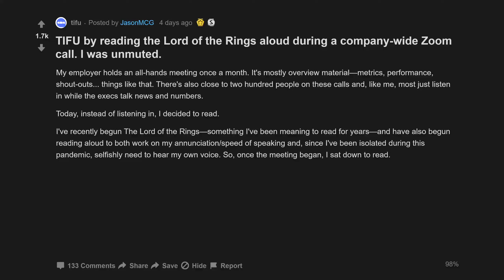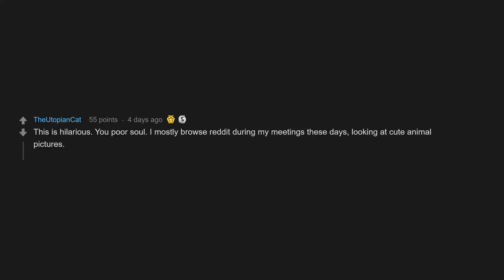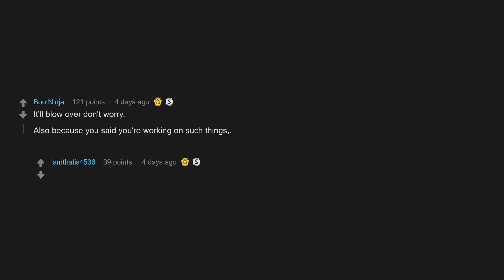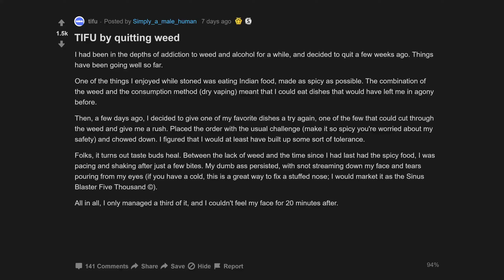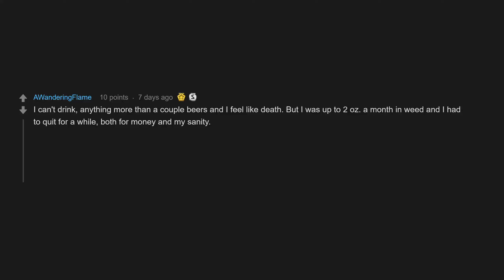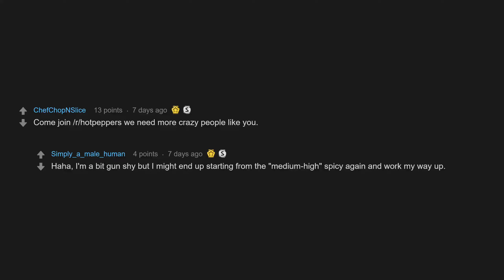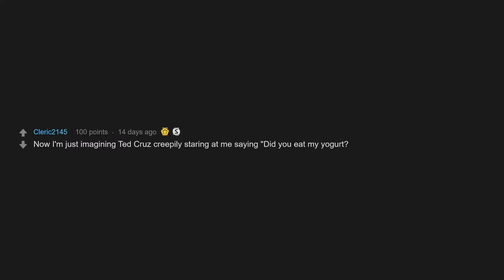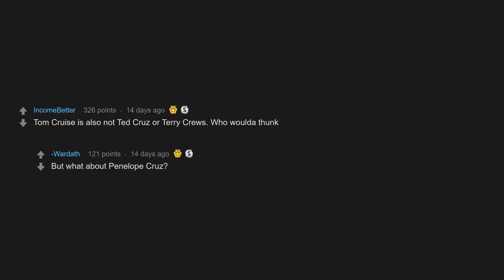TIFU By Quitting Weed (r/tifu Top Posts | Reddit Stories)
00:07 TIFU by reading the Lord of the Rings aloud during a company-wide Zoom call. I was unmuted.
02:40 TIFU by quitting weed
05:56 TIFU by defending Ted Cruz

TIFU by reading the Lord of the Rings aloud during a company-wide Zoom call. I was unmuted.